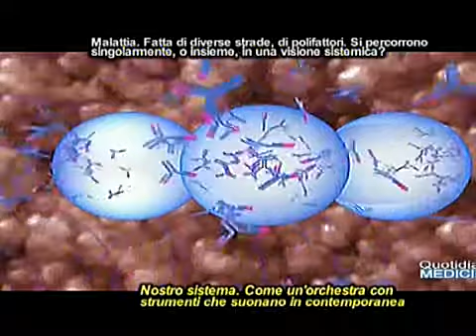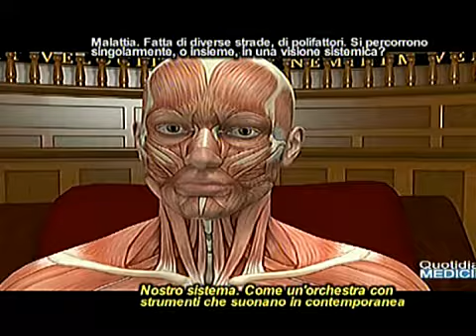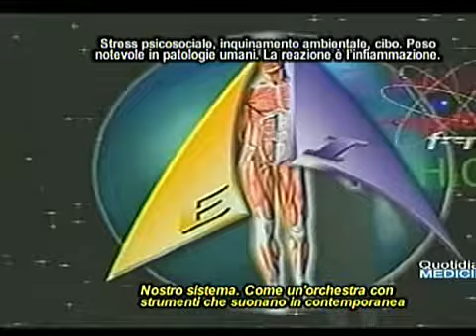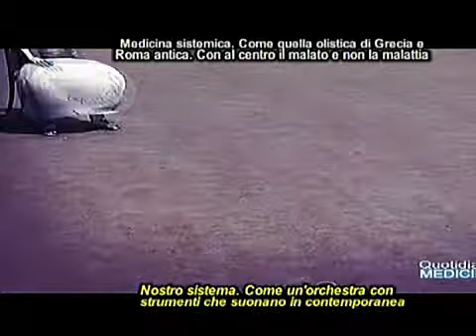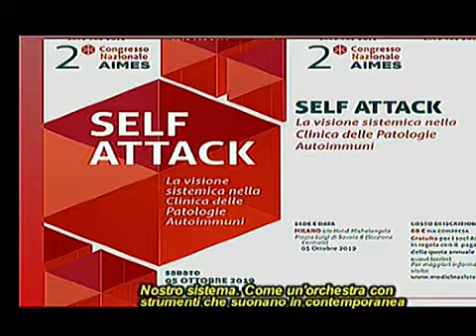Medicina sistemica. Approccio psico-fisico-cognitivo con malattia polifattoriale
Systemic medicine. Psycho-physical-cognitive approach with multi-factorial disease
Considera l’umano nella sua totalità . Egli va quindi curato nel suo complesso, sia a livello fisico che psicologico e cognitivo. Insomma il nostro sistema è come un’orchestra in cui si esibiscono i vari strumenti, cioè i nostri organi, e suonano in contemporanea. e quindi bisogna saperli cogliere. Possiamo dire che la malattia, in genere, è come se avesse diverse strade, polifattori che poi portano ad una patologia? Queste strade si percorrono una alla volta, singolarmente, o insieme, in una visione sistemica?. Lo stress psicosociale, l’inquinamento ambientale, il cibo si legge abbiano un peso notevole nelle patologie dell’umano la cui reazione è l’infiammazione. Quindi nelle terapie si parte dalle cause spesso trascurate e sottovalutate dal medico?. Sembra che si stia tornando indietro nel tempo, alla Grecia ed alla Roma antica, quando la medicina era anche filosofia, quando al centro c’era il malato e non la malattia, ad una visione olistica della medicina. E’ così?. (continua) Focus con dott. Giampiero Di Tullio, Presidente di Aimes Associazione Italiana Medicina Sistemica